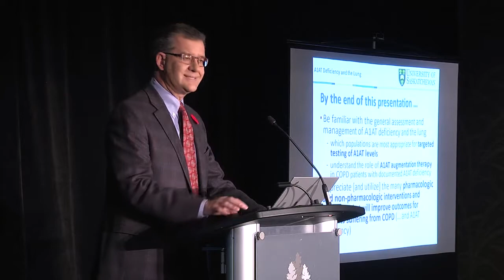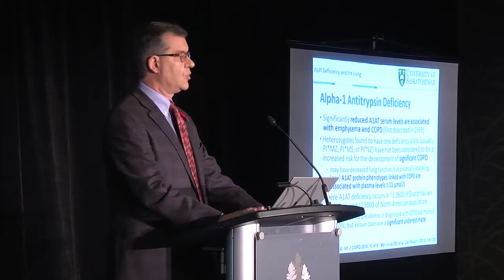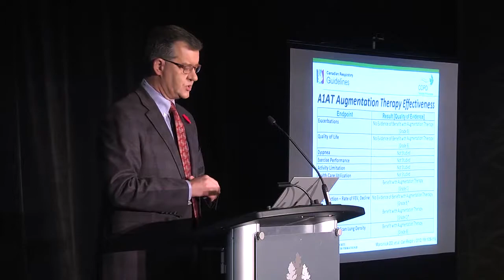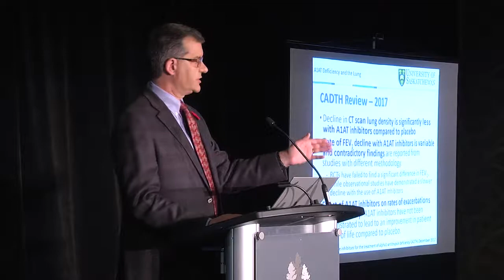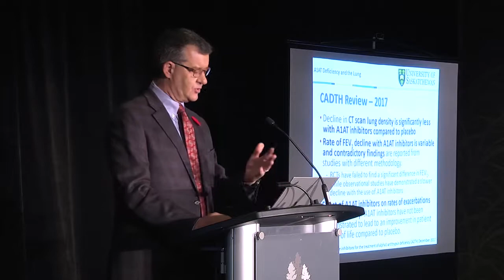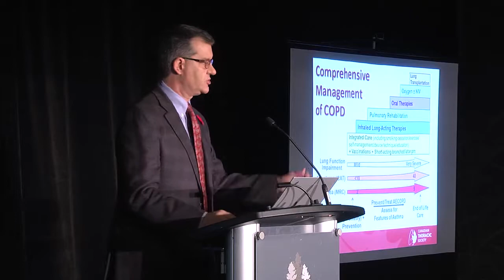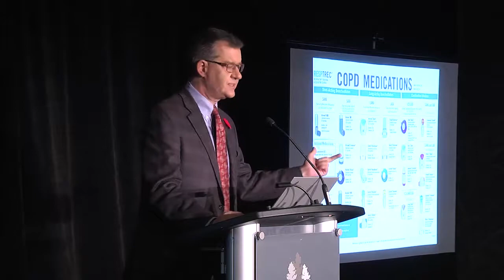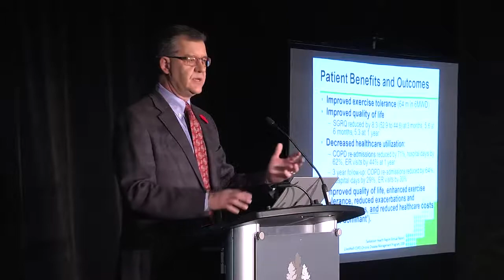Dr Darcy Marciniuk, Vancouver Education Day 2018